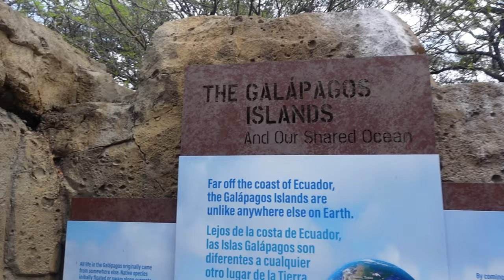Sunday Funday With 3 Kids + Realistic Evening in My Life As a Mom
We had such a fun day at the zoo! If you are new here and love my content make sure you subscribe to my channel :) and of course if you are not new here, ily and appreciate all the continuous support and love!

Amazon Storefront